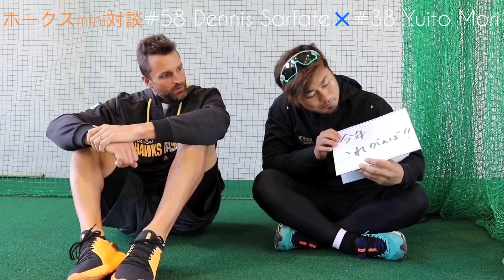ホークス公式 春季キャンプ特別企画 mini対談 Part.2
ミニ対談第2弾は、デニス・サファテ投手＆森唯斗投手！森投手が通訳もがんばりつつ、対談をリードしてくれています。二人の関係性も垣間見れるかも？